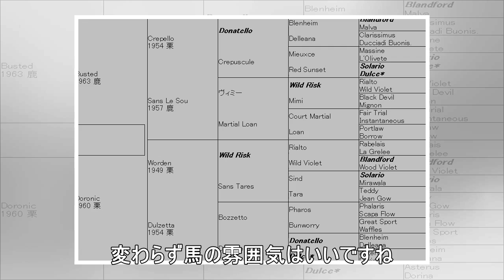【皐月賞１週前追い】ヴェロックス ウッドラスト１２・０秒「変わらず馬の雰囲気はいい」